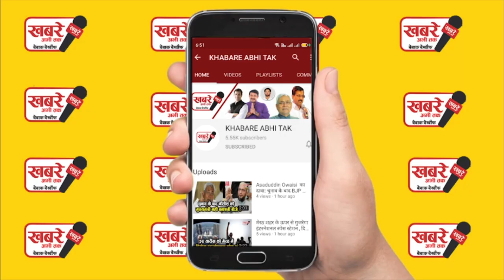फ्लैश बैक तो रास्ते में ही टपका दिए जाते मुख्तार अंसारी! जानें क्या था प्लान और कैसे होता काम तमाम